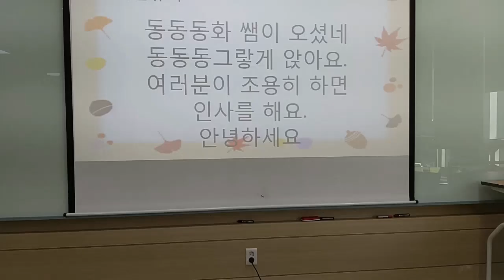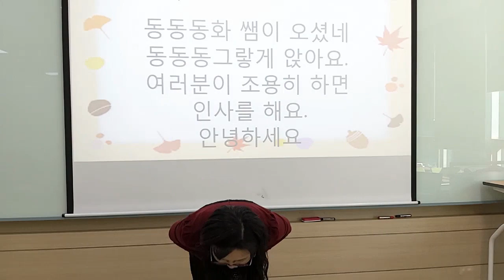[동동동화 쌤이 오셨네] 손유희/ 인사 손유희/ 인기 손유희/ 동동동화 쌩이 오셨네 동동동그랗게 앉아요 여러분이 조용히 하면 인사를 해요. 안녕하세요